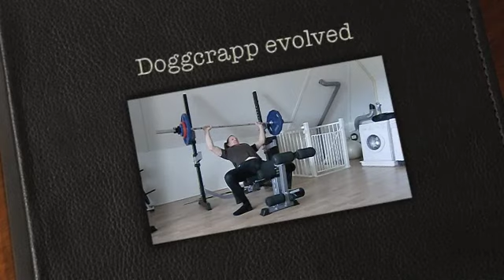Doggcrapp evolved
A compilation of last weeks doggcrapp training